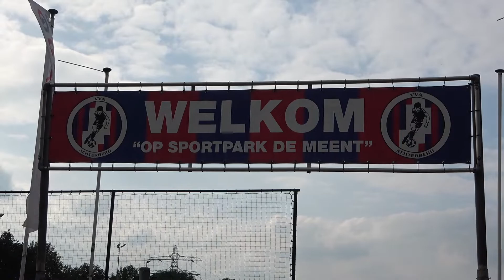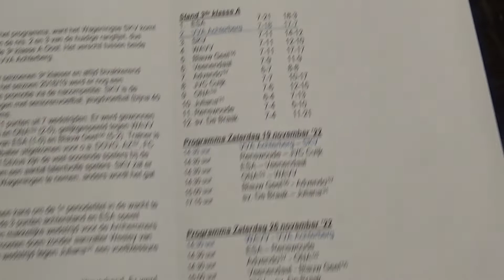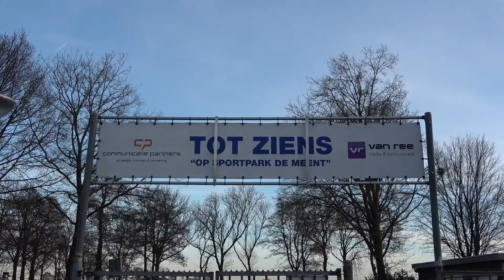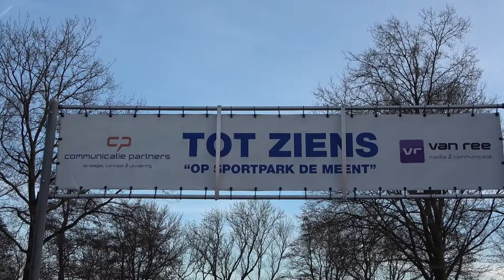Alle doelpunten VVA Achterberg 1 - SKV Wageningen 1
1e Helft
Leuke aantrekkelijke eerste helft met kansen over en weer.
Toch had VVA Achterberg zichzelf wel mogen belonen.
Zie samenvatting voor de beelden.

2e Helft
Tweede Helft
1e minuut 2e helft Sander Keulen 1-0.
26e minuut 2e helft Sander Keulen 2-0.
28e minuut 2e helft Wesley van Merkestein 3-0.

43e minuut 3-1 (pen)

Eindstand 3-1.

m.me/SpakenburgseVisspecialist
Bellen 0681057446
Info

100%voetbal dé nummer 1 online voetbalspecialist van Nederland, verkooppunt van schoenen, kleding, voetbaltenues & veel meer, is verder gegaan onder een andere naam, nl 11teamsports.